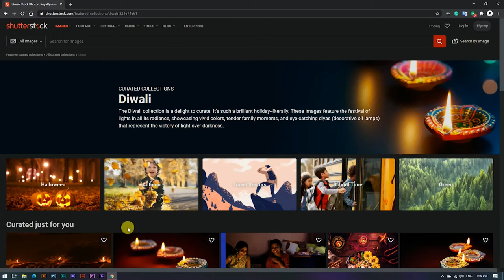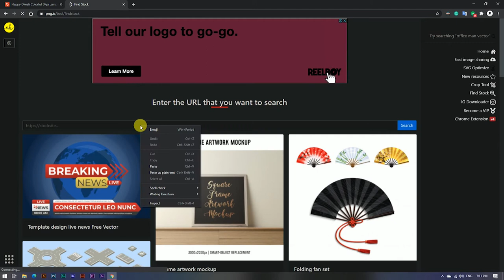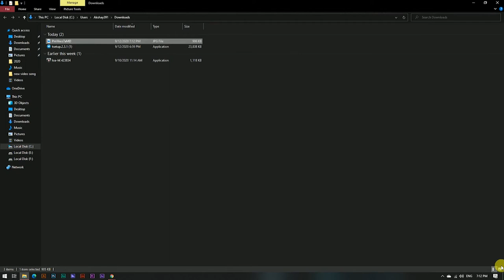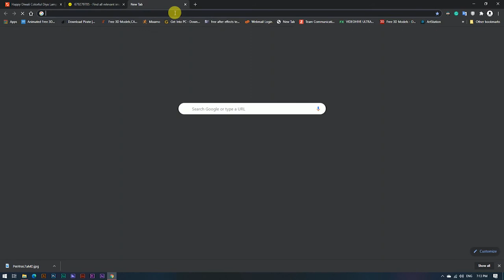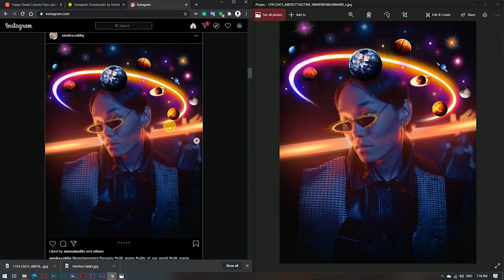How to Download Shutterstock And Instagram image Free 2021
Shutterstock Paid Images For Free
This video will help you to download the majority of the Shutterstock And Instagram images for free.